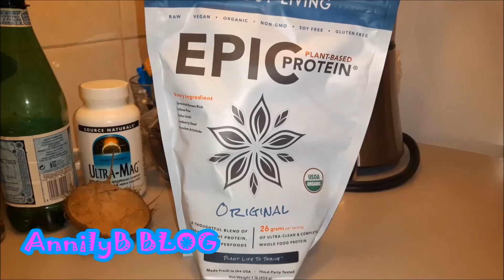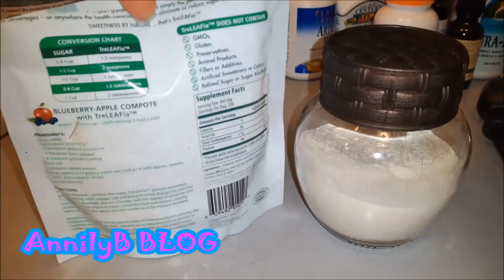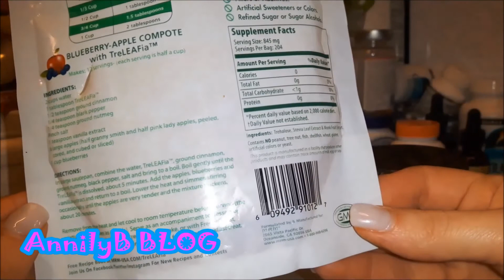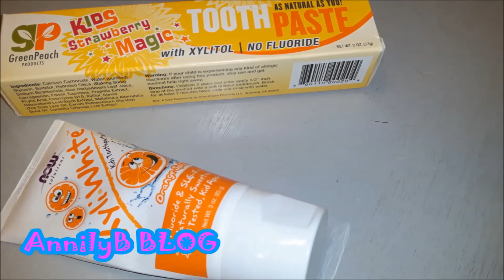🍃 iHERB: VEGAN ПРОТЕИН, МАТЧА, СЕРА для ЗДОРОВЬЯ Суставов и Кожи...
Меня зовут Аня.  Я - фитнес тренер, консультант по питанию и блогер.

🔴 Рекомендую:

Готвые смеси от VEGA (типа смузи) или высокобелковые порошки ( на порцию 30 грамм белка, поэтому пить можно по 1/2 порции)